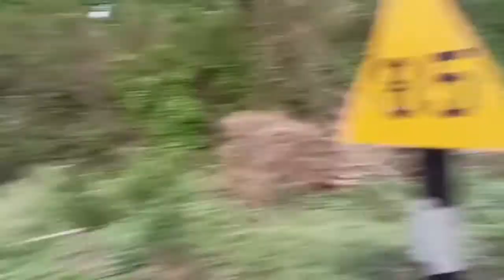Train journey from DHANBAD TO TATANAGAR || 13301 Subernekha express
This vlog is on my latest train journey from Dhanbad to Tatanagar. I hope you all will like this vlog .
Thank u ☺️.